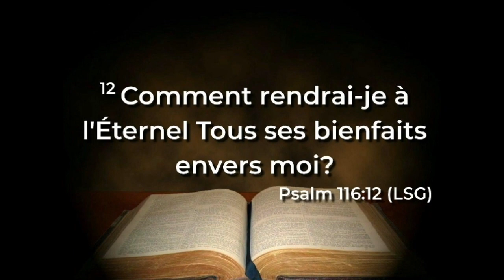Fête de l’AOC 2023 - 40ème Anniversaire : Enseignement # 6 - Pasteur YAO Kouassi Emmanuel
Prédication du dimanche 19 novembre 2023.
ORATEUR : Pasteur YAO Kouassi Emmanuel - Eglise Evangélique des Assemblées de Dieu de Marcory Zone 4C, Le Tabernacle EL-Shammah
RÉFÉRENCES : Psaumes 116 :12
THÈME : "Comment rendrai-je à l’Eternel ses bienfaits envers moi?"
SOUS-THÈME : "Comment rendrai-je à l’Eternel ses bienfaits envers moi? - Conclusion".